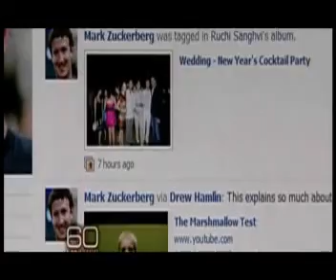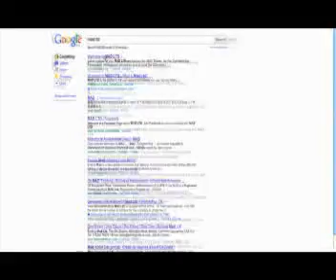Mad Grande Finale